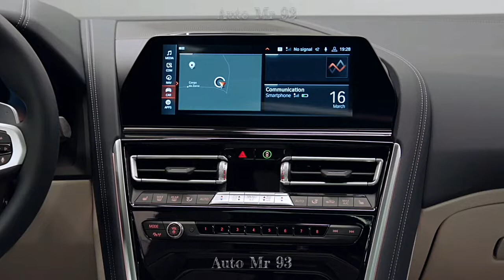2019-2020 BMW 8 Series Gran Coupe Next Diesel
The Gran Coupe is offered with an 840i and M850i Drive spread, with the main fueled by a 335-drive 3.0-inline-six and 52-hp, twin-turbocharged V-8 motor. We haven't tried the Gran Coupe with any motor yet, however, the M850i ??all-wheel-drive drives float up to 60 mph in 3.3 seconds on our test track; BMW evaluations zero to 60 mph from 4.9 seconds for the 840i back wheel drive and 4.6 seconds with all-wheel drive.